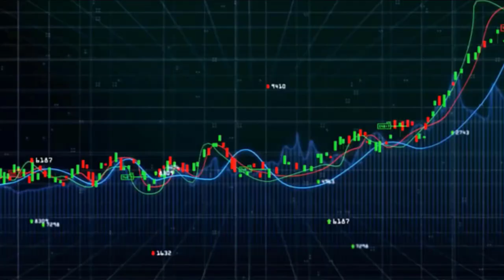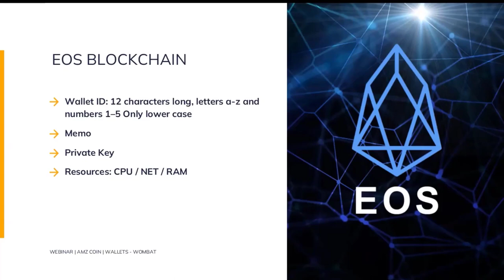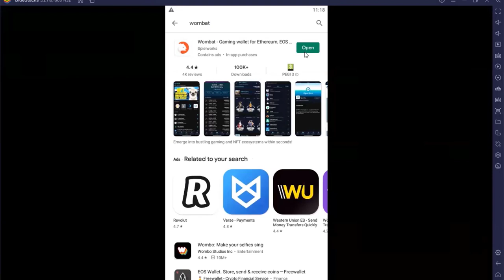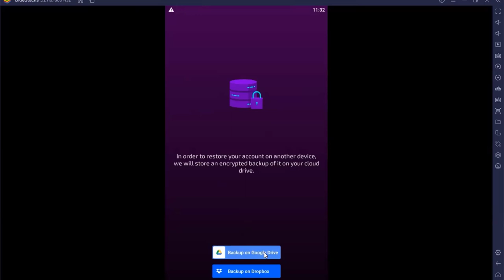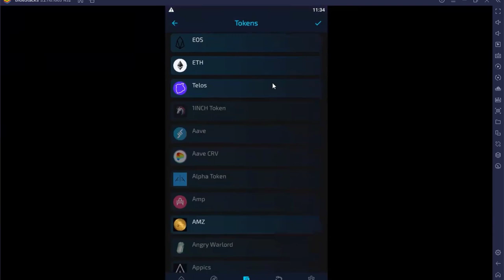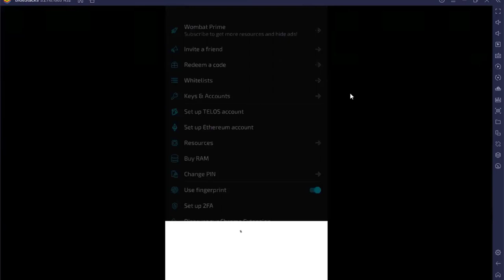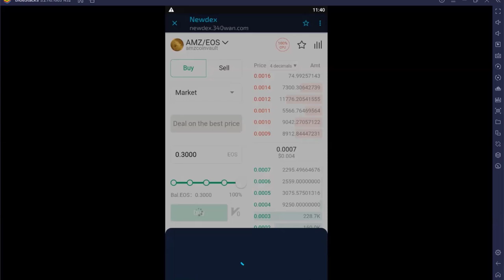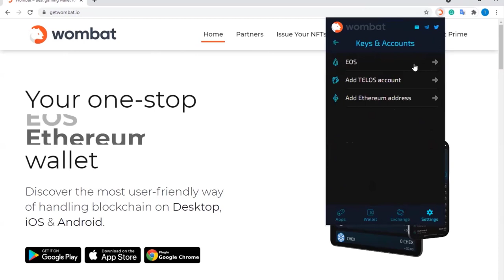WOMBAT WALLET HOW TO NSTALL A FREE EOS WALLET FREE CPU AND RAM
Paga me um cafÉ atravÉs da Moeda da  Tron:
TPrAs1w2jTS5i5WsqYWpHMwrNaDX2vQNqN

Registo binance

Este vídeo / postagem / página é fornecido apenas para fins de informação geral e tem conteúdo verdadeiro e preciso na data de publicação. No entanto, não sou um consultor financeiro e não posso dar garantia ou garantia quanto à exatidão e pontualidade , ou aplicabilidade de qualquer um dos conteúdos. Também não constitui consultoria contábil, jurídica, tributária ou outra consultoria profissional. Qualquer uma das minhas declarações são opiniões baseadas em informações e projeções fornecidas. Sempre coloque fundos que você pode perder, pois enquanto o risco pode ser baixo, não há garantias de qualquer espécie. Todos os números são baseados no histórico atual e os resultados futuros não podem ser garantidos. Os espectadores não devem agir de acordo com o conteúdo ou as informações encontradas aqui sem primeiro aplicar a devida diligência e seguir o conselho profissional, se necessário. Se você clicar neles, possivelmente, e eventualmente, receberei alguma recompensa com base nas ações que você realizar.